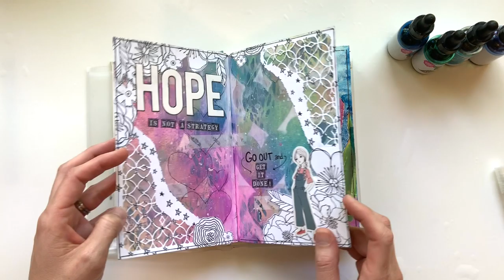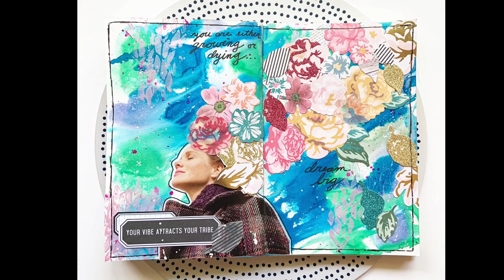Art Journal Process - Growing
Follow me as I create an art journal page using Jane Davenport Incredible inks, Maggie Holmes ephemera pieces, and fun mixed media techniques!

Facebook Group:  The Secret Life of a Scrappy Wife